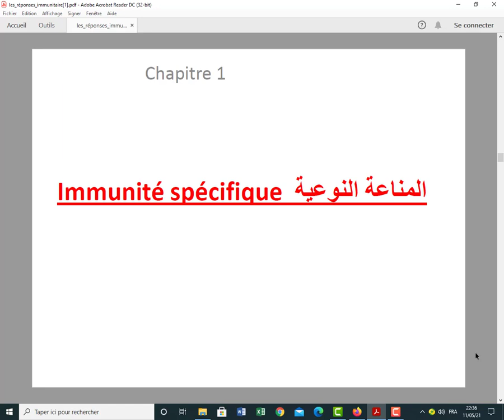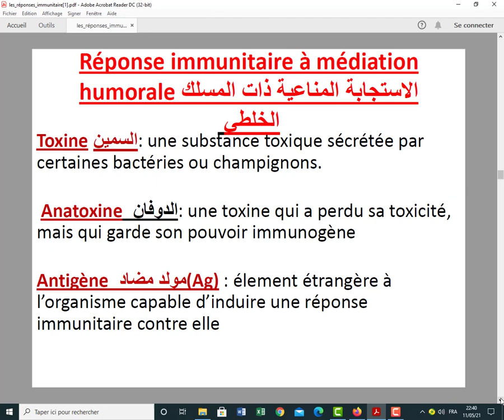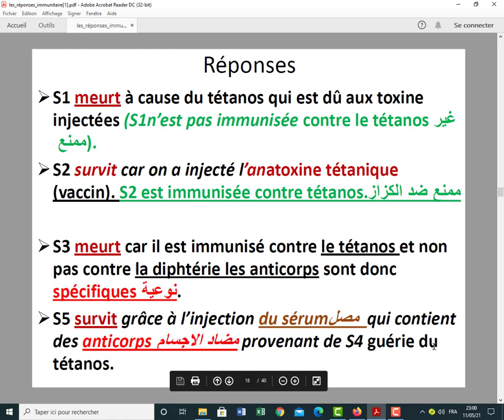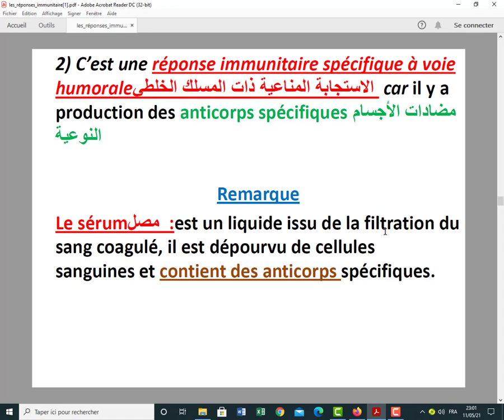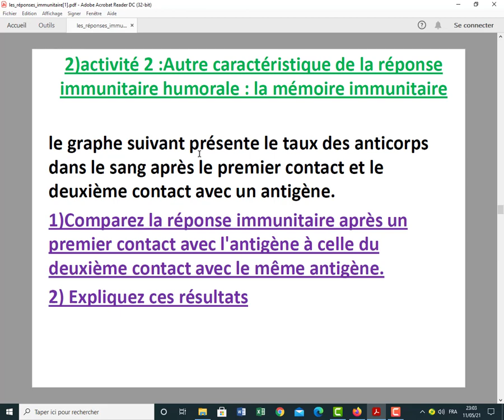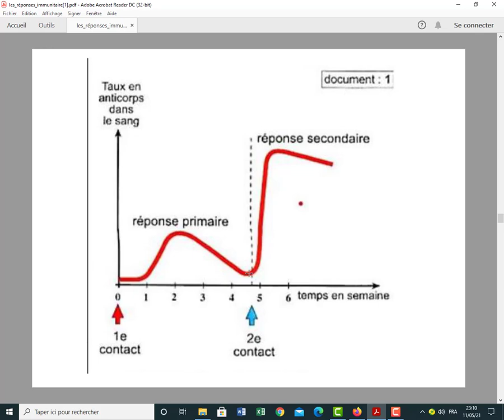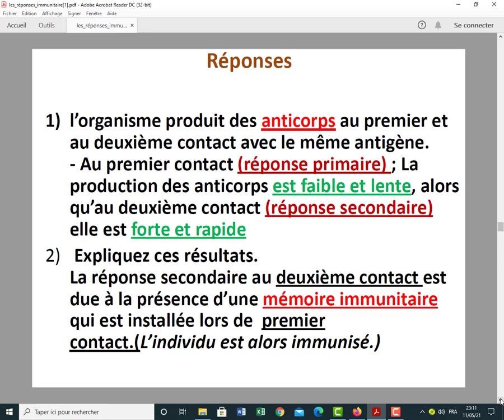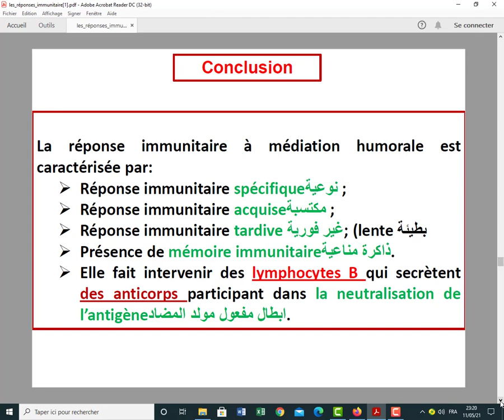le système immunitaire (la réponse immunitaire acquise spécifique a médiation humorale